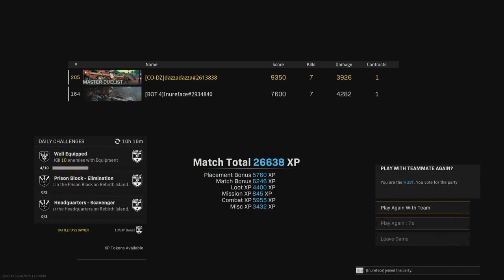Call of Duty: Modern Warfare_20220728224346